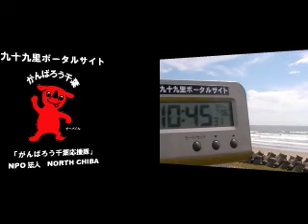サーフィン波情報千葉@椎名内安太郎下（旭市足川浜）2012/9/6